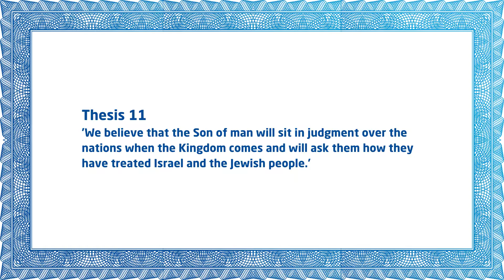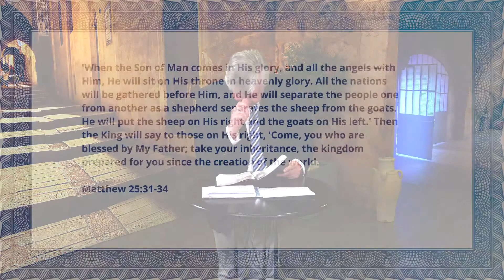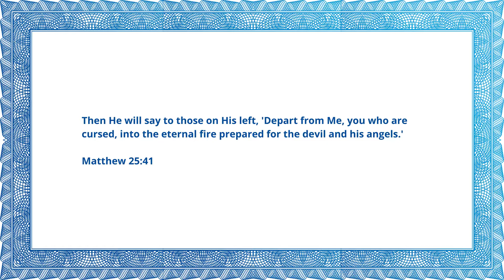XII Theses on Israel - Thesis 11 | Rev. Willem J.J. Glashouwer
Thesis 11: We believe that the Son of man will sit in judgment over the nations when the Kingdom comes and will ask them how they have treated Israel and the Jewish people.

We understand and believe that before the ultimate Kingdom of Peace and Righteousness is established, there will be a Day of Judgment upon the nations. The main question that the nations will have to answer is the question asked by Jesus: ‘What did you do to the least of these brothers of Mine?’ (cf. Matthew 25:40) His calling for solidarity with the poor and suppressed of this world regards in the first place our attitude towards Israel and the Jewish people. The divine commandment given to us by mouth of Isaiah is: ‘Comfort ye, Comfort ye My people’, says your God.’